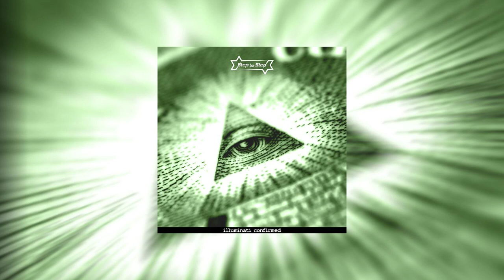Step by Step - Illuminati Confirmed